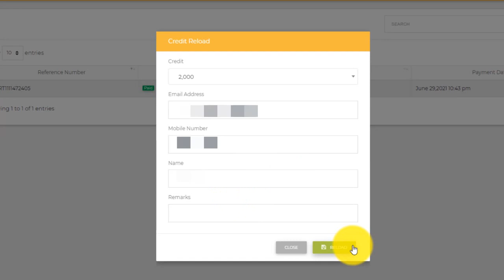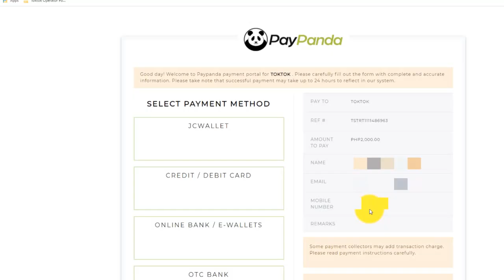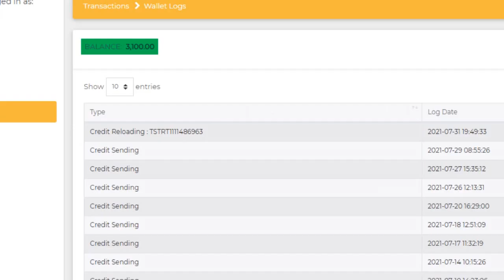How to Reload your toktok operator Top-up load wallet via JC Wallet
This video tutorial is about how to reload your toktok operator's Top-up wallet via JC wallet

COC3 - Computer System Servicing NC II (CSS)